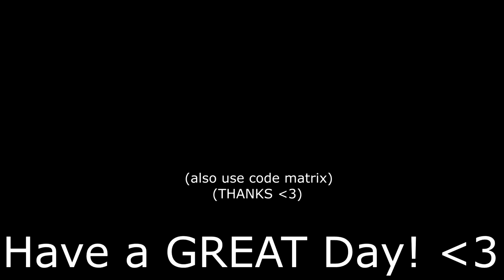Mean Super Car Gang Says My $25M Bugatti SUCKS! (Roblox UDRP)